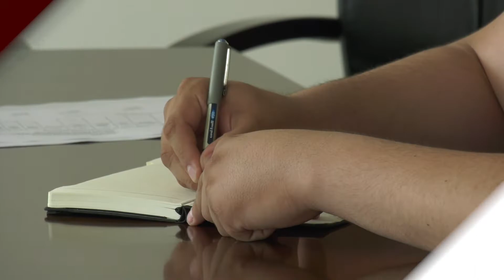Büyükşehir Belediyemizin bugüne kadar düzenlemiş olduğu tüm ihaleler Youtube kanalımızda